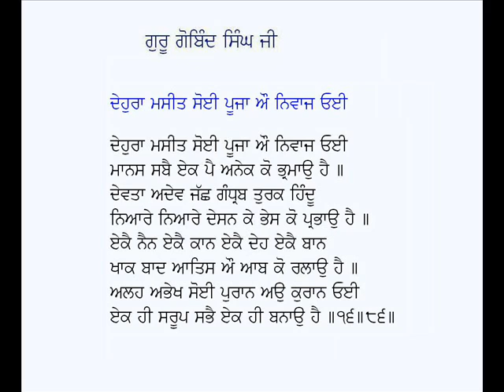Dehura Masit Soi Pooja Au Nivaj Oi-Guru Gobind Singh Ji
Shabad: Dehura Maseet Soyi Pooja Au Niwaj Oyi
Poet: Guru Gobind Singh Ji
Voice: Karamjit Singh Gathwala